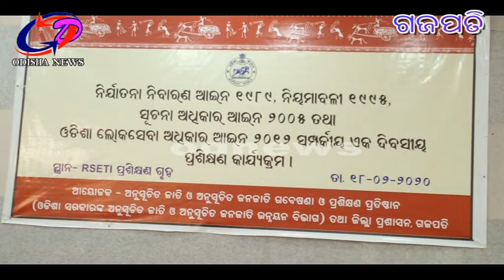ଗଜପତି..... ନିର୍ଯ୍ୟାତନା ନିବାରଣ ଆଇନକୁନେଇ ପ୍ରଶିକ୍ଷଣ କାର୍ଯ୍ୟକ୍ରମ